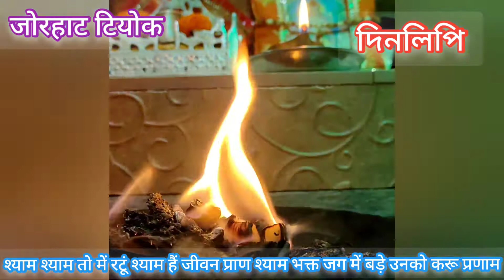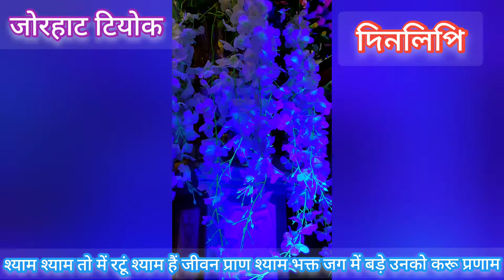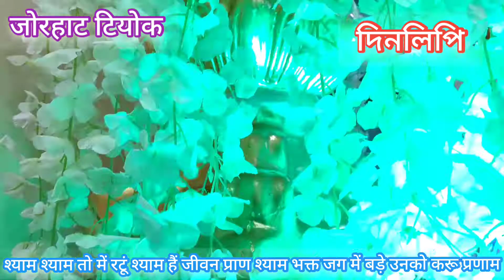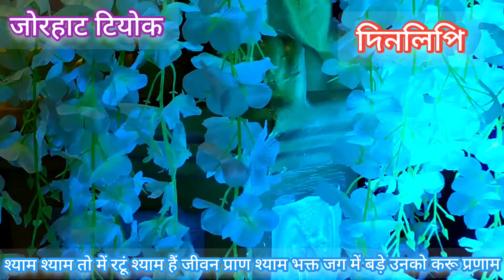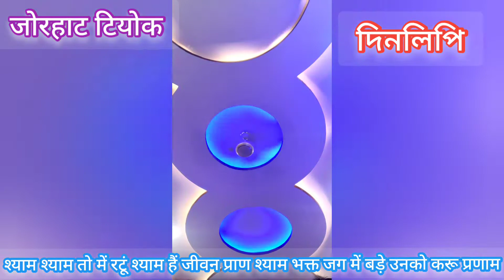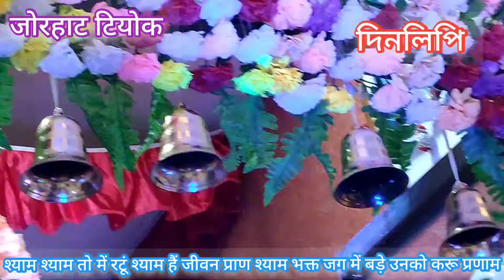Khatu wale Shyam Baba ki Jay Jaikar